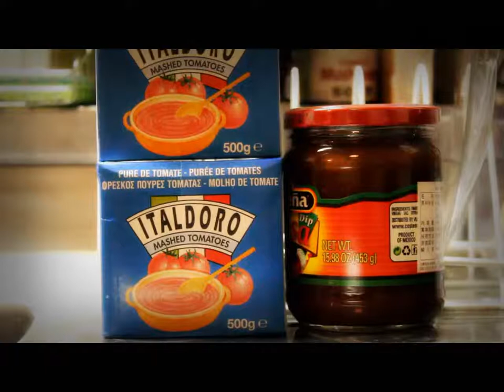How to make Radish Kinpira?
Recipe for: Radish Kinpira
Chop Radish
大根を線ぎりにする
Put sesame oil in pot
なべにごま油をいれる
Put ground beef in pot
ひき肉をいれる
Cook the meat until it starts to change color
肉の色がかわるまで炒める
Put in chopped radish and cook a little bit
大根をいれて少し炒める
Put in Sugar, Salt, Soy Sauce, Sake, Mirin then mix
砂糖、塩、しょうゆ、酒、みりんをいれて混ぜる
After some of the liquid is gone, put in red pepper
煮汁がすくなくなってきたらたかの爪を混ぜる
Cook until liquid is completely gone!
煮汁が完全になくなったら出来上がり！

Cooked in a Staub Cocotte

Equipment used:
Canon 550D
50mm f/1.8 lens
18-55mm kit lens